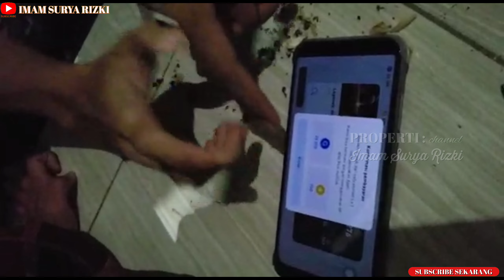Vibesnya Ngopi Syareat | Ngaji Serius Tapi Santai